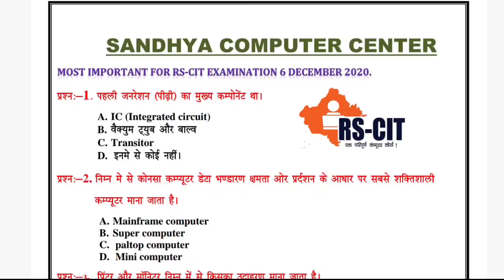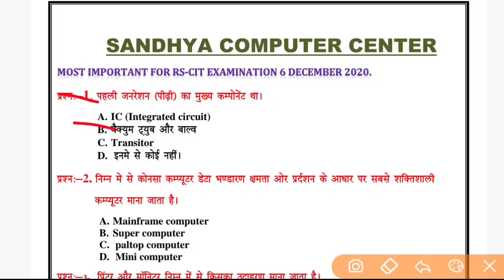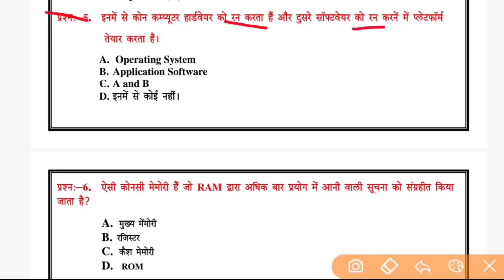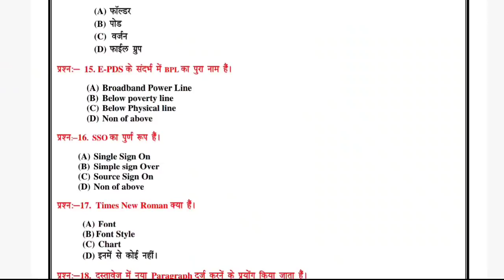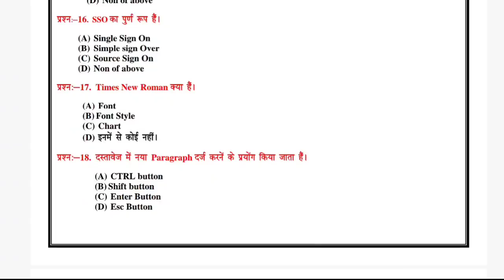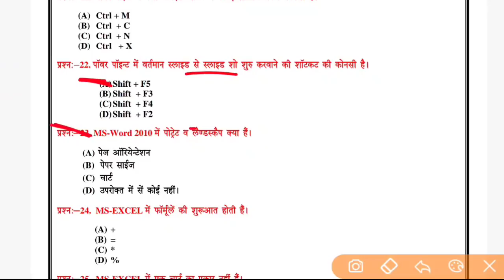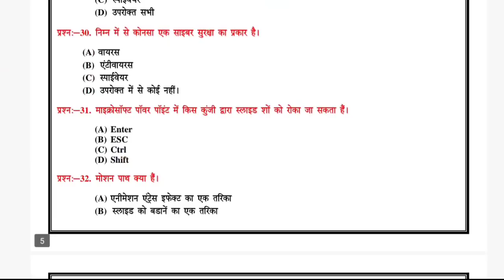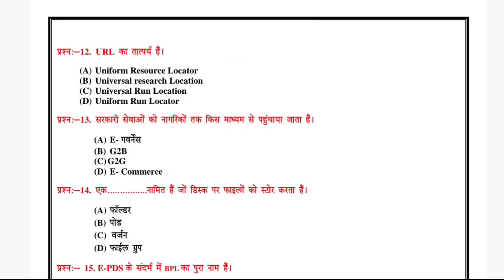rscit exam important question. rscit exam 3 october Most Important Paper 2021. Rkcl. model paper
rscit exam 3 october 2021. RSCIT EXAM 2021.
संध्या कंप्यूटर सेंटर आरएससीआईटी एग्जाम 3 अक्टूबर 2021 मोस्ट इंपोर्टेंट मॉडल पेपर आरएससीआईटी एग्जाम
RSCIT महा मैराथन क्लास 2021।। RSCIT के पुरे पाठ्यक्रम का निचोड़।। सिर्फ एक ही क्लास में।।।

Rscit MahaMerathan Class 2021.Rscit 3 October2021 Paper 2021.
word, excel, power point 70 most important question jarur dekhe.

question jarur dekhe.

Rscit 3 october 2021 Most Important Questions Model Paper 2021.

Model paper
model paper ko avashya Dekhen.